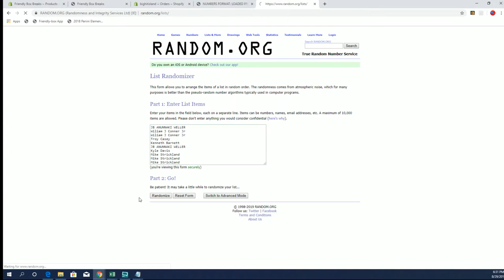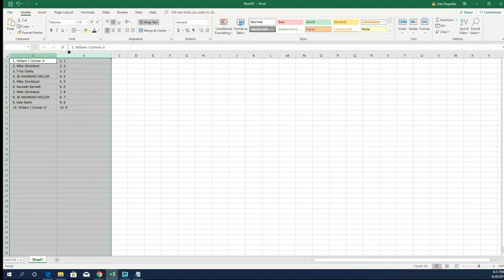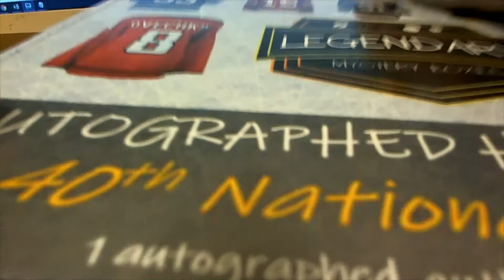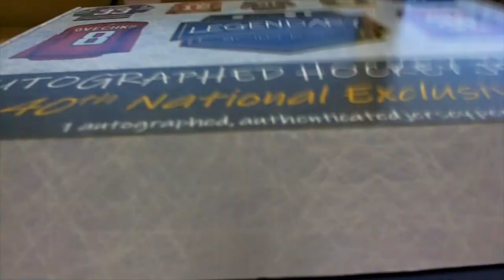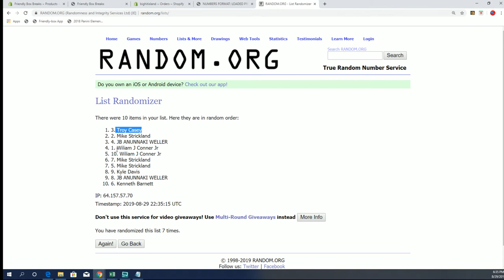2019 LEGENDARY Autographed Hockey Jersey 40th NATIONAL EXCLUSIVE Edition ID 19LEGJERSHOCK40TH102